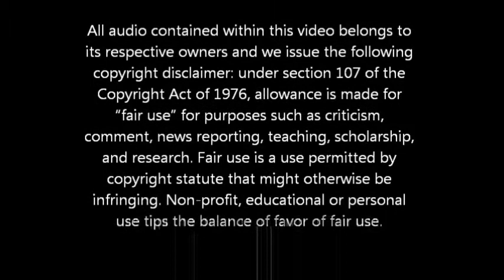Alvion Davenport 08/17/11